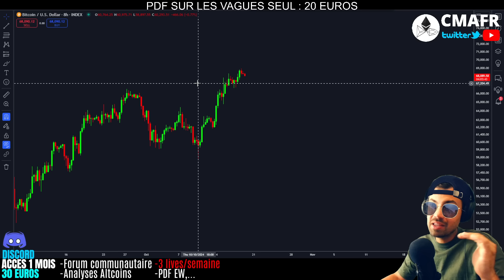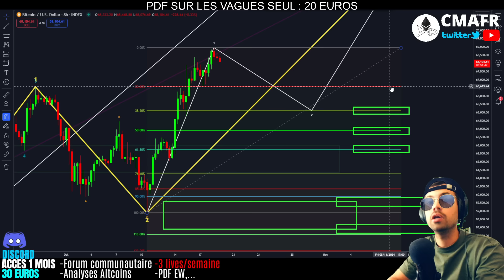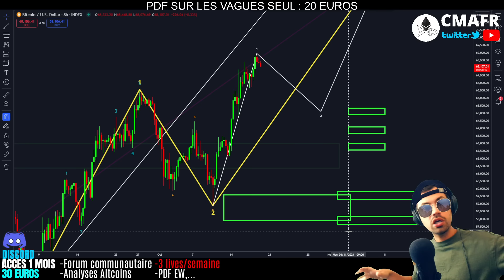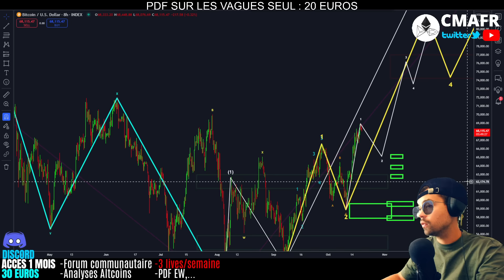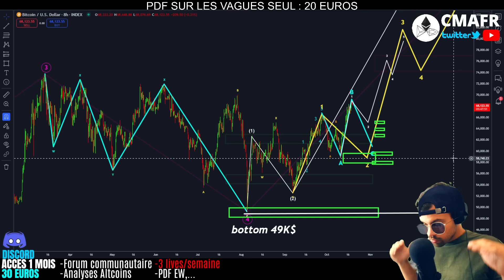BITCOIN🔴TOUT se joue MTN ! prépare toi !!!!🚨